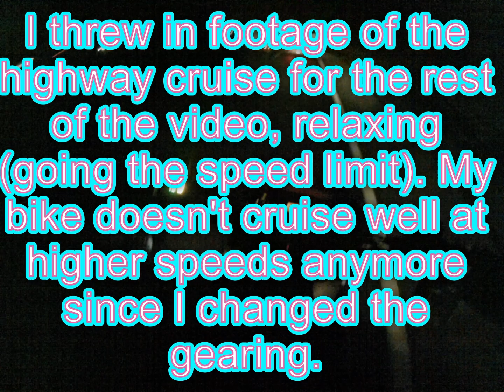BJs after work is the best.